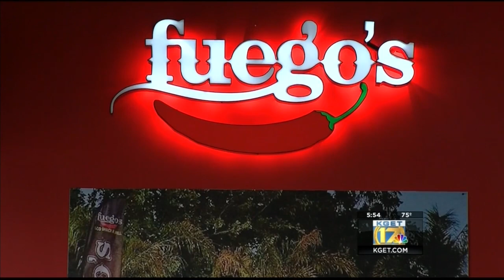Fuegos Tacos to open soon in Northwest Bakersfield